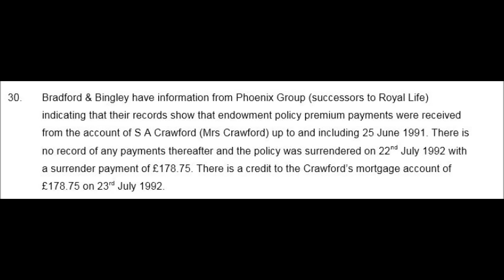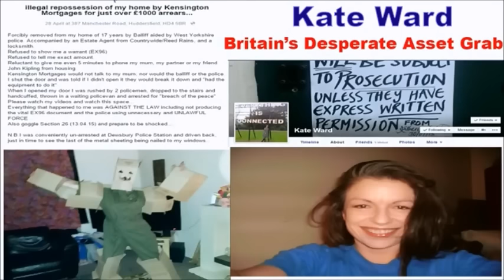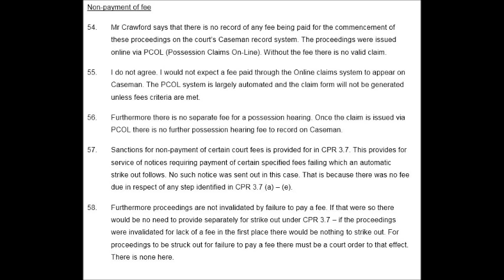Guy Taylor still confused about the Tom Crawford Case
He said, she said and unpaid fees.